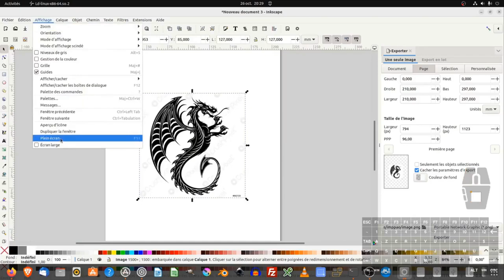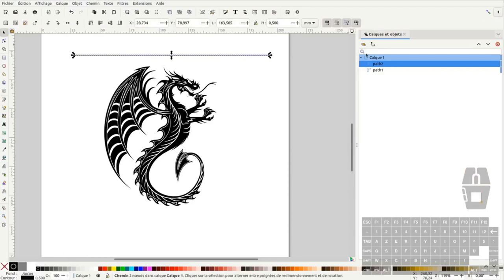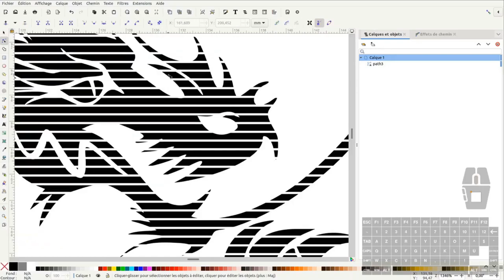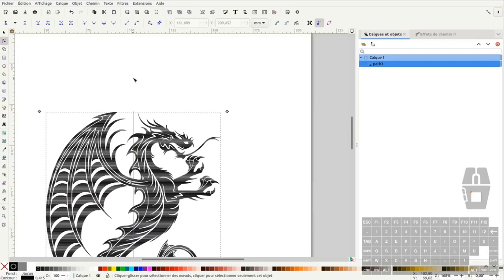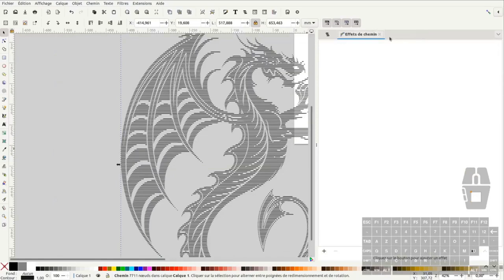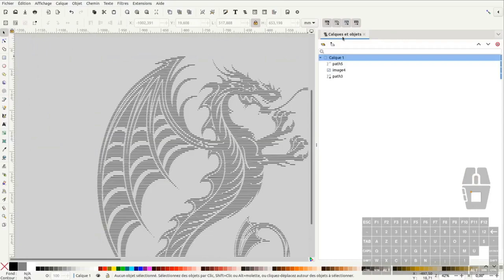Tuto inkscape : effet "lignes" sur dragon (corrigé)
Nous allons voir dans ce tuto comment appliquer des lignes sur une illustration